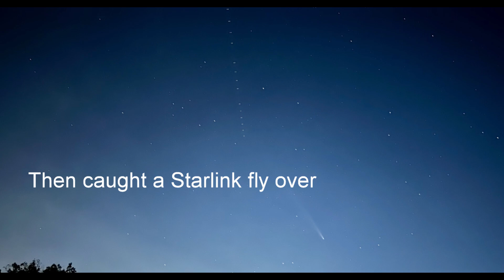Comet Tsuchinshan 10-21-2024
Pictures taken with iphone 14 pro max. Night mode 5 seconds. Some post adjustments.  Make sure you check out the last 2 slides. I caught a meteor crossing in front of the comet. Once in a lifetime lucky shot. The last frame you can see Starlink satellites in the frame. Lucky shot number 2.